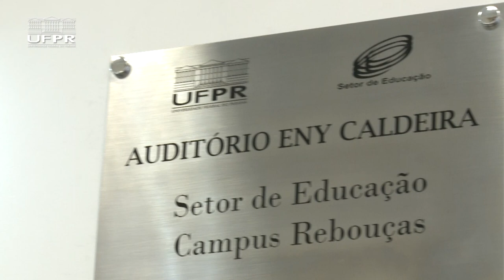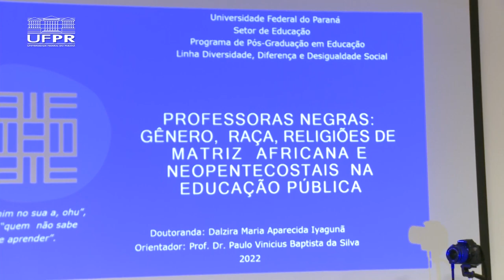Informa | Aos 81 anos, mãe de santo defende tese de doutorado na UFPR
Um dos maiores ícones da resistência negra em Curitiba defendeu, na última semana, sua tese de doutorado pela UFPR. A Yalorixá (mãe de santo) Dalzira Maria Aparecida, de 81 anos, reuniu amigos e admiradores para a apresentação de sua pesquisa realizada no Programa de Pós-graduação em Educação, com orientação do professor dr. Paulo Vinicius da Silva (PPGE/SIPAD).
O trabalho estudou professoras negras na educação pública a partir de seus vínculos religiosos na construção da identidade racial e de gênero.